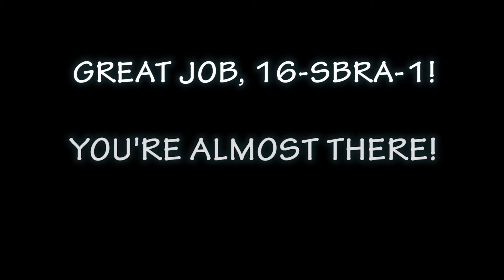ACADEMY CLASS UPDATE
Academy Class 16-SBRA-1 reported for their first day back on July 26th, 2016. Since then, they have made enormous strides in their journey to become peace officers. We hope you enjoy this brief update on their physical training progress!